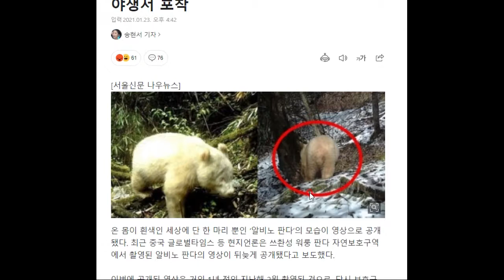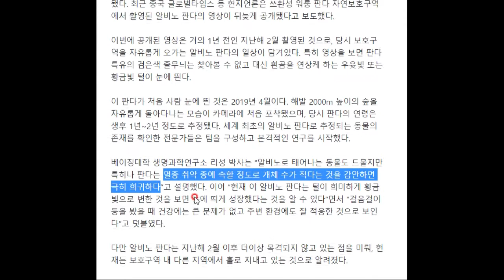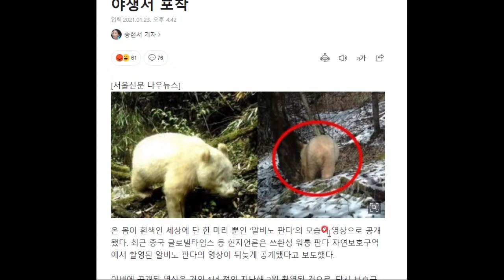아니, 분명 백곰 같은데 이상하게 머리가 크다???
세상에 한 마리밖에 없는 동물이라고 합니다!